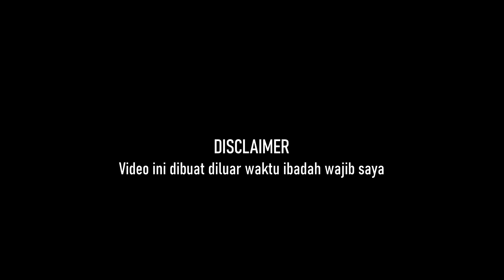Sya'i di Bukit Safa Marwah Saat Ibadah Haji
Sisi Lain Ibadah Haji Tahun 2023/1444 H

Part 2 Ada Foodcourt di Belakang Masjid Nabawi Jika Bosan Dengan Jatah Makan Saat Ibadah Haji
Part 10 Bus Jemaah Haji Yang Menuju Masjidil Haram di Hari Jumat Hanya Sampai Jam 9 Pagi
Part 18 Jemaah Haji Indonesia Saat di Mekah Biasa Belanja Sarapan Pagi di Tempat-tempat Seperti Ini
Jangan lupa untuk :
+ subscribenya